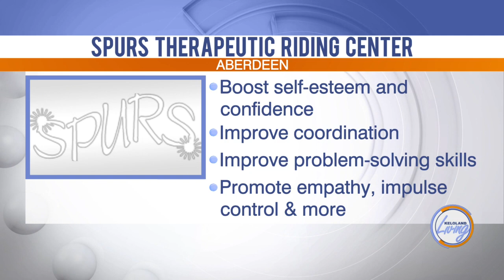KELOLAND Living: TOC Recipient SPURS Therapeutic Riding Center